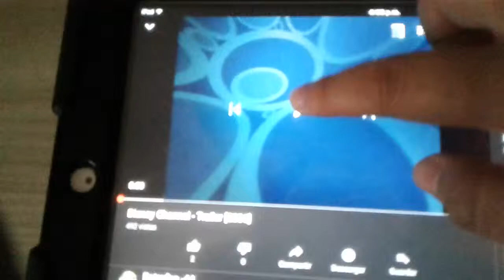Disney Channel (2006) Disneys Große Pause Abspann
Video von tvkiste